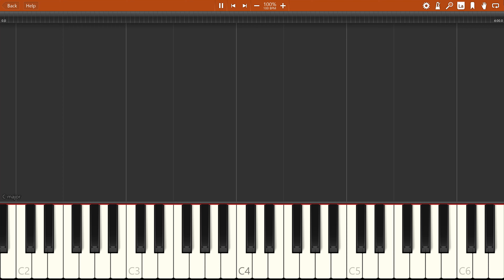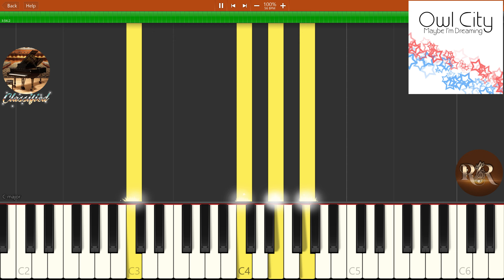Owl City - The Saltwater Room Synthesia Piano Tutorial | Solo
Song: The Saltwater Room
Album: Maybe I'm Dreaming (2008)
Artist: Owl City
Learn how to play The Saltwater Room (Solo) by Owl City on the piano. Hope you enjoy the video!